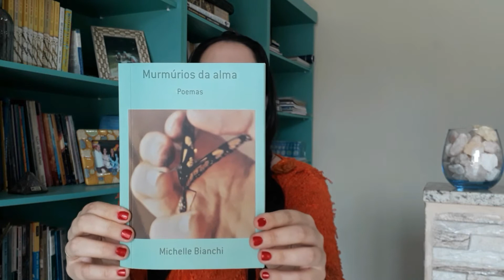Série poesia com espiritualidade | Além da fronteiras | Michelle Bianchi | Poesia falada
Além das fronteiras

Romperemos as fronteiras
A fim de engendrar a supremacia do bem
Unificar as nações
Todos em só um ideal
No Reino dos Céus
Não há fronteiras
Limites ou barreiras
Para fazer valer o bem e o amor
A estrada para além das fronteiras
Se faz pelo caminho da compaixão
Pela satisfação à benevolência
Da justiça e do afeto
Comece agora esta jornada
Rumo a unificação
Lembre ter em seu coração
A Verdade Espiritual que será sempre o amor a nova
alvorada

Michelle Bianchi

Livro físico:

Pelo Whatasapp (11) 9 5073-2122.

🎤 Narração, vídeo e produção: Michelle Bianchi
♬ Edição e direção: Michelle Bianchi

► SIGA:

Despertando a poesia

"Vamos compartilhar poesia para todo canto do planeta."

↠♡ Curta! Comente!
↠♡ Compartilhe!